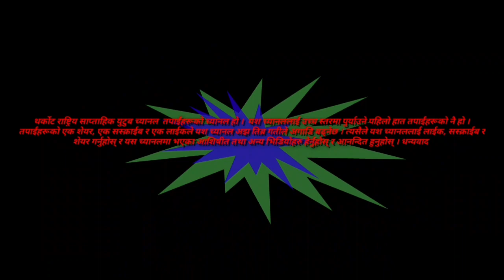जसले यशु मशिहकाे नाउँमा पितालाई निरन्तर रुपमा पछयाउँछ उसले अनन्न जीवन पाउँछ । अामेन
Tharkot national weekly
• • Dorna kc, dk online tv, deuralionlinekhabar, re fresh tv nepal, keshab dangi. madan muskan bk. anita kc tulsipur
• • •  • नमस्कार । यहाँहरु सबैलाई हार्दिक स्वागत छ हाम्राे यश tharkot national weekly youtube channel मा । यदि तपाईंहरुले हामीहरुले तपाईंहरूको माझ पस्किएका भिडियोहरु हेर्दै हुनुहुन्छ भने हाम्राे भिडियाेमा लाईक, शेयर, सस्क्राईब र कमेन्ट गर्नुका साथै भिडियो अन्तसम्म हेरेर कस्ताे लाग्छ त्यस्तै सल्लाह सुझाब तथा प्रतिक्रिया गरिदिनुहुन हार्दिक अनुराेध गर्दछाैँ । तथा यदि तपाईंहरूसँग यस्तै राम्रा- राम्रा प्रतिभाहरुछन् भने हामीलाई सम्पर्क गर्नुहाेला । सम्पर्कका लागि
• tharkot national weekly youtube channel r tharkot national weekly facebook page
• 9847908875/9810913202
यश च्यानलमा अपलाेट गरिएका कुनैपनि भिडियाेहरु डाउन्लाेट गरि अन्य युटुब च्यानलहरुमा अपलाेट गरिएको पाईएमा नेपालकाे प्रचलित कानून अनुसार कडा भन्दा कडा कारबाही गरिनेछ ।
,थर्काेट राष्ट्रिय साप्ताहिक युटुब च्यानल  तपाईंहरूकाे च्यानल हाे ।  यश च्यानललाई उच्च स्तरमा पुर्याउने पहिलाे हात तपाईंहरूकाे नै हाे । तपाईंहरूकाे एक शेयर, एक सस्क्राईब र एक लाईकले यश च्यानल अझ तिब्र गतीले अगाडि बढ्नेछ । त्यसैले यश च्यानललाई लाईक, सस्क्राईब र शेयर गर्नुहाेस् र यस च्यानलमा भएका आशिषीत तथा अन्य भिडियोहरु हेर्नुहाेस् र आनन्दित हुनुहाेस् । धन्यवाद
यदि तपाईं प्रभु येशू ख्रिष्टमा साँचो र असल हृदय लिएर र उहाँको मार्गमा नै आफ्नो सम्पूर्ण जीवन काल बिताउन चहानुहुन्छ भने; तपाईले पक्कै पनि धेरै ठुलो ठुलो कठिनाइहरु अवश्य पनि भोक्नै पर्नेहुन्छ। हामीले बाइबलमा हेर्न सक्छौ कि जत्ति पनि प्रभुको असल मानिसहरु थिए हरेकले मृत्युको मुख सम्मकै दुख र कष्टकर भोगे, तर पनि उनिहरु प्रभुमा नै अटल भइरहे र त्यो दुख कष्टलाई नै ग्रहण गरे र प्रभुलाई हृदय देखि नै झन धेरै धन्यवाद चढाए। र फेरि पनि प्रभुले तिनीहरुलाई झन धेरै अाशिषीत तुल्याउनु भयो।

        प्रभु बाट केहि पाउनको लागि तपाईले प्रभुको निम्ति सबै कुराहरु गुमाउन सक्ने हुनुपर्छ र दुखकष्ट भोक्नु पर्ने हुन्छ र यो सत्य हो।
तब तपाईंको जीवनमा प्रभुले बास्तबिक अाशिषको झरी बर्षाउनु हुने छ।

      "यदि तपाईं येशू ख्रीष्टमा उहाँको धार्मिकताको बाटोमा दौड पुरा गर्नलाई भित्री हृदय देखि नै तयार हुनुहुन्छ भने तपाईंको जीवनमा आउने हरेक दुख र कष्टकर बाट पछि हट्नु हुने छैन, चहे जो सुकैले जे सुकै भनोस्।"

"परमप्रभु मेरा गोठाला हुनुहुन्‍छ,  मलाई केही कुराको अभाव हुँदैन। उहाँले मलाई हरियो खर्कमा लेटाउनुहुन्‍छ,  र मलाई शान्‍त पानीको छेउमा डोर्‍याउनुहुन्‍छ। उहाँले मेरो प्राणलाई पुनर्जीवित पार्नुहुन्‍छ।  उहाँले आफ्‍नो नाउँको खातिर मलाई धार्मिकताको मार्गमा डोर्‍याउनुहुन्‍छ। मृत्‍युको अन्‍धकारमय घाटी भएर जानुपरे तापनि  म कुनै खतरादेखि डराउनेछैनँ,  किनकि तपाईं मेरो साथमा हुनुहुन्‍छ।  तपाईंको लट्ठी र तपाईंको लहुरोले मलाई सान्‍त्‍वना दिन्‍छन्‌। मेरा शत्रुहरूका सामुन्‍ने तपाईंले मेरो निम्‍ति भोज तयार पार्नुहुन्‍छ।  तपाईंले मेरो शिर तेलले अभिषेक गर्नुहुन्‍छ,  मेरो कचौरो भरिएर पोखिन्‍छ। निश्‍चय नै तपाईंको भलाइ र करुणा मेरो जीवनभरि मपछि लाग्‍नेछ,  र परमप्रभुको घरमा म सदासर्वदै वास गर्नेछु।"
• भजनसंग्रह 23:1-6  (आमेन)
• "म यहाँ छु! म ढोकामा उभिन्छु र ढकढक्याउँछ। यदि कसैले मेरो आवाज सुन्छ र ढोका खोल्छ भने, म भित्र पस्नेछु र त्यस व्यक्तिसँग खानेछु, र तिनीहरू मसँगै हुनेछन्।" आमेन बदला (3:20)
सबै ढोकाहरु बन्द भएपनि एउटा ढोका कहिल्यै पनि बन्द हुँदैन, त्यो ढोका हो परमेश्वरको ढोका। आशा परमेश्वर माथि राख्नुहोस, संसारसित होईन , किनकि परमेश्वरको जीवित अनि पवित्र वचन बाइबलमा स्पष्ट छ, :-  तिमीहरूका सारा फिक्री उहाँलाई सुम्‍पिदेओ, किनकि उहाँले तिमीहरूको वास्‍ता गर्नुहुन्‍छ।"
•                   १ पत्रुस ५:७ ( पवित्र बाइबल )
परमप्रभु तेरा पर्मेश्वर तसित हुनुहुन्छ ।
  उहाँ बचाउनलाई सामर्थी हुनुहुन्छ ।
उहाँ  तसित अत्यन्तै आनन्दित हुनुहुन्छ।
      उहाँले आफ्नो प्रेममा तलाइ
              शान्त पार्नुहुन्छ ।
गीत गाएर उहाँ तेरो बारेमा रमाउनुहुन्छ ।
•                सपन्याह ३-१७
• बाटो सत्य र जिवन म नै हो, म बाहेक अरु कोही पनि पिता कहाँ आउन सक्दैन ।
यूहन्ना14:6
• परमेश्वरकाे वचन जिवीत र क्रियाशील छ । परमेश्वरलाई पछ्याउने मानिसले अानन्दित र अनन्त जीवन पाउँछ । जुन मानिसले बिगतका सम्पूर्ण पापहरुकाे क्षमा पाउँछ । जसले अकालमा मर्नुपर्दैन । यशु मसिहकाे नाउँमा पिताकाे अगुवाई अनुसार हिड्ने मानिसले स्वर्गमा अनन्त जीवन बिताउँछ । अामेन
तिम्राे कुनै अनिष्ट हुनेछैन, तिम्रो घरकाे नजिक कुनै बिपत्ति अाउनछैन्, अामेन भजनसङग्रह ९१=१०।
• मानिसलाई हरेक बाटाे अाफुलाई ठिकै लाग्ला तर हृदय जाँच्नुहुने पर्मेश्वर हुनुहुन्छ । अामेन । हिताेपदेस 21=2
हामी आफ्‍नै प्रचार गर्दैनौं, तर येशूको खातिर हामी तिमीहरूका दास भएर, येशू ख्रीष्‍ट नै प्रभु हुनुहुन्‍छ भनी प्रचार गर्दछौं। (२ कोरिन्थी 4:5/ १ कोरिन्थी १:23) अामेन